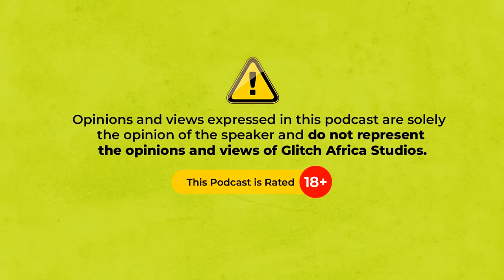THE CONCEPT OF WIFE/HUSBAND MATERIAL FT PRIDE EVY |S4EPS11